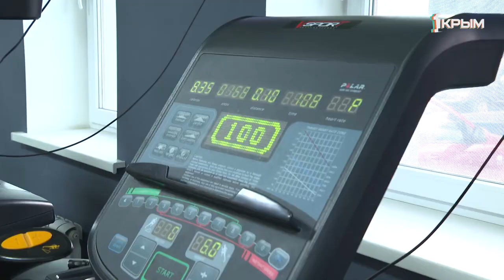Акулья Сушка. Серия 8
Южный берег Крыма. Шикарный отель. Огромный бассейн и жаркое крымское солнце. Все, что нужно для настоящего отдыха.
Смогут ли насладиться этой атмосферой участники проекта «Акулья Сушка», которых даже здесь ждут испытания на прочность? Вы узнаете в восьмой серии телепроекта.